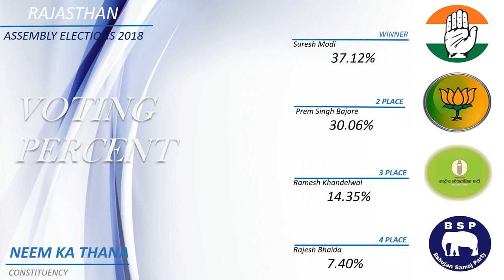NEEM KA THANA Assembly Constituency